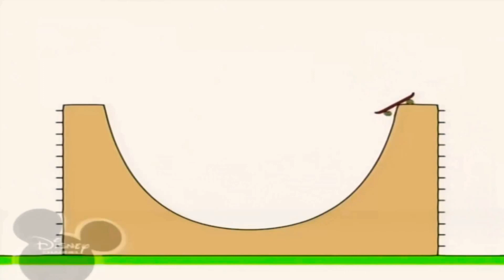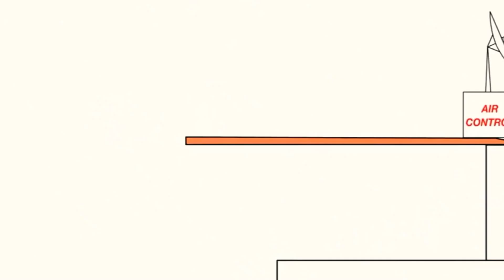20:40 14.11.2023 Bruno The Great (5)